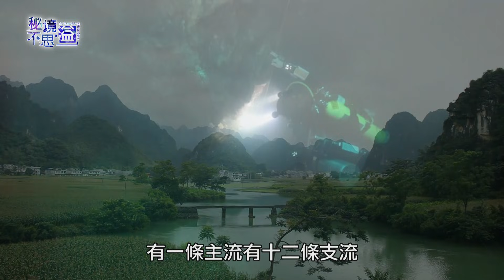【中國廣西】品嚐十大名菜「荔浦芋頭」，揭開毛南族神秘古老文化｜廖科溢《秘境不思溢》｜第一季EP6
廖科溢｜秘境不思溢｜第6集｜中國｜陽朔(溜索)、荔浦、都安、環江毛南族自治縣、牛角寨、分龍節

本集的秘境不思溢，我們要帶你克服心中恐懼，感受超高速的極限快感。傳說中荔浦縣的芋頭料理，登上廣西十大名菜之一，好吃的讓人讚不絕口。走進都安，看我潛水初體驗，探訪神祕暗河的美麗面紗。在環江牛角寨，群山環繞，到處都呼吸到
濃郁的芬多精，讓我精神百倍，戰鬥力十足。跟著少數民族毛南族歡慶分龍節，挑
戰傳統體育競賽，讓我氣喘吁吁，聽說神秘毛南越夜越美麗，精采度百分百。
快跟著我的腳步，一起走入秘境，發現廣西的不可思議！